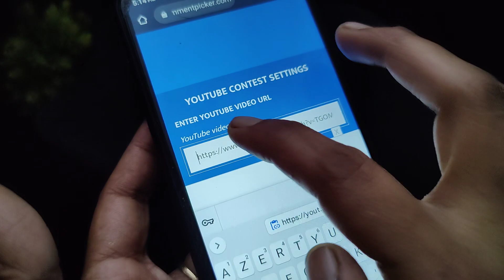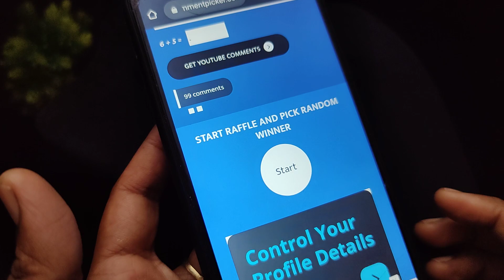Combo offer Ring free shipping 7010041418#onlineshopping